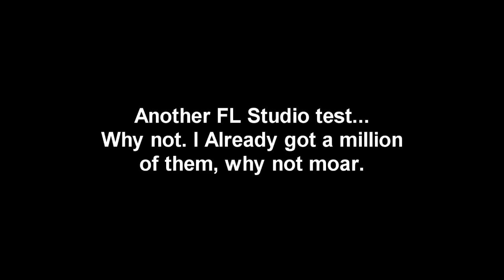Avast Your Orchestra Ver 2 (FL Studio Test)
not much better, but i guess experience is the only way to get better.